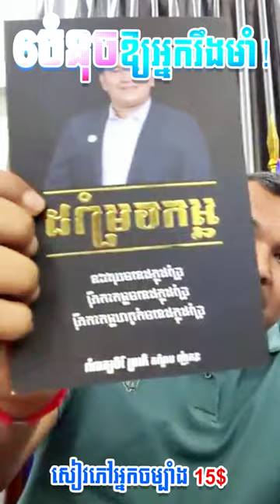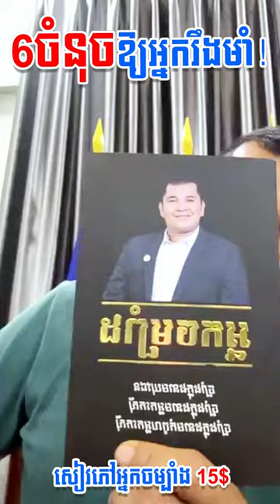6 ចំនុចធ្វើឱ្យអ្នករឹងមាំ! - ឧកញ៉ា ភិរម្យ វិចិត្រដារ៉ា